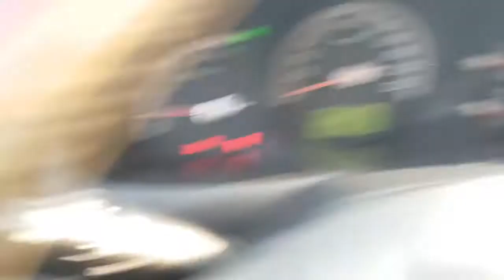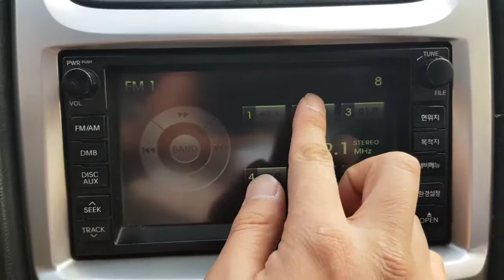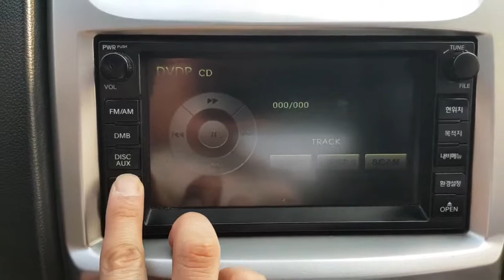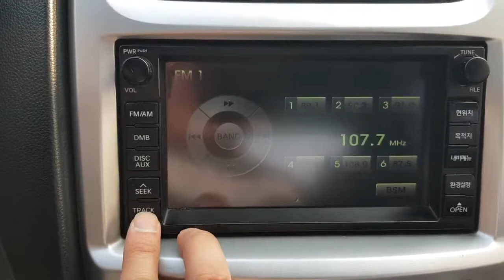Korean Used Car - 2008 Kia New Sportage TLX A/T SUNROOF [Autowini.com]